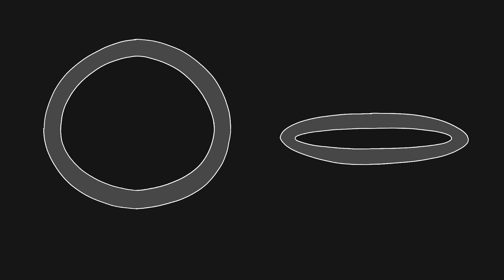GHOSTEMANE - ANTI-ICON [FULL ALBUM]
1. Intro.Destitute - 0:00
2. Vagabond - 1:55
3. Lazaretto - 3:49
4. Sacrilege - 5:43
5. A.I. - 8:04
6. Fed Up - 10:58
7. The Winds Of Change - 13:30
8. Hydrochloride - 16:10
9. Hellrap - 18:37
10. Anti-Social Masochistic Rage [ASMR] - 20:48
11. Melanchaholic - 24:02
12. Calamity - 28:45
13. Falling Down - 31:28